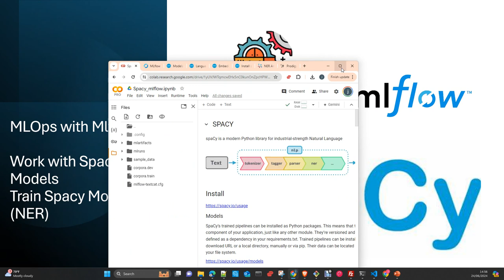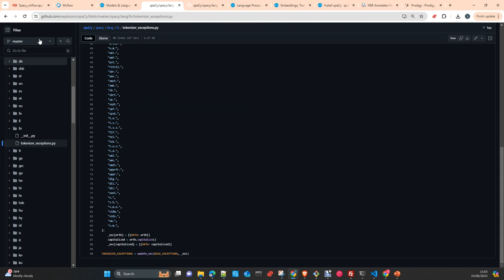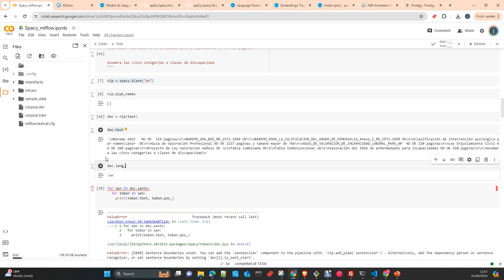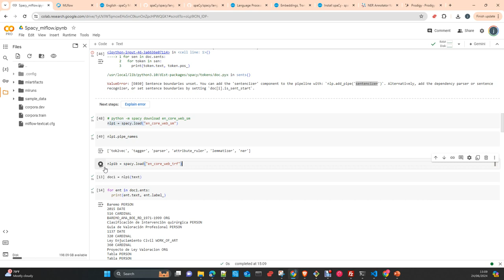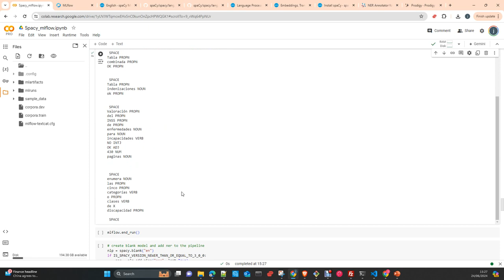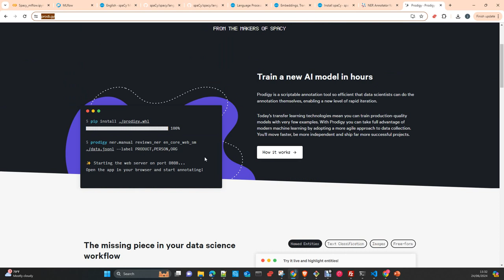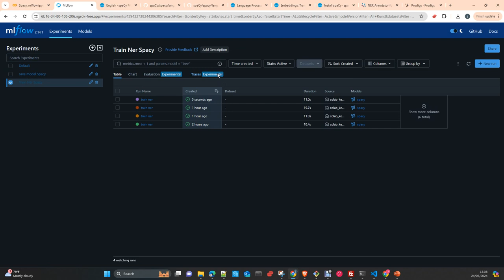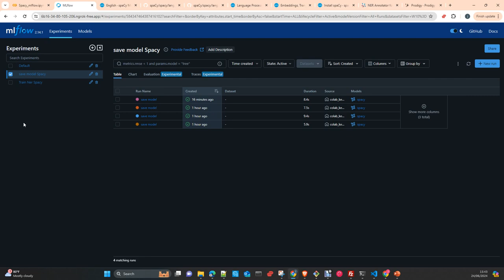MLOps MLFlow: Trabajar con Spacy NLP library y train NER model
MLOps MLFlow:  Trabajar con Spacy  y train NER model
En este video te mostrare como trabajar con Spacy y MLFLOW y como entrenar tu propio NER recognizer